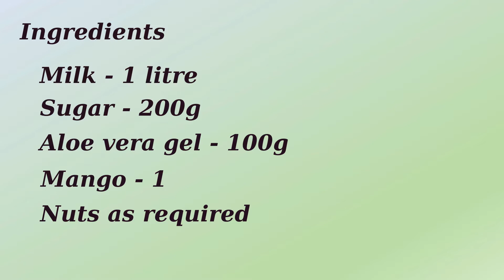Two-in-one Aloe vera kulfi & Mango Ice cream with homemade condensed milk | தமிழில்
Ingredients
Milk - 1 litre
Sugar - 200g
Aloe vera gel - 100g
Mango - 1
Nuts